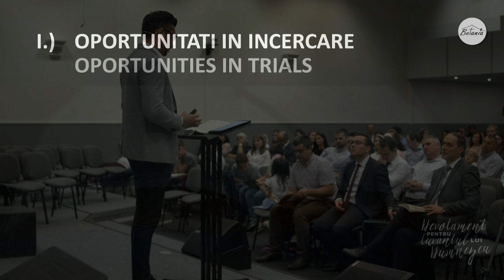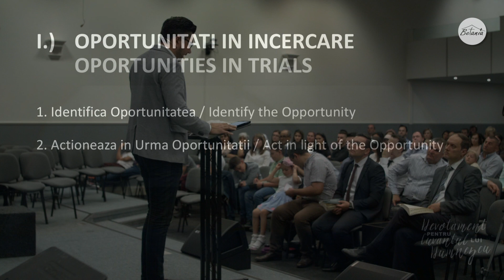Titus Buita - Devotament pentru Cuvantul lui Dumnezeu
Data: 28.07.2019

Materialele noastre nu pot fi redistribuite, toate materialele video de pe canalul oficial al Bisericii Betania, sunt propietatea Media Betania si nu pot fi repostate, copiate, multiplicate sau folosite sub nici o forma. Orice incalcare va fi semnalata catre Youtube.